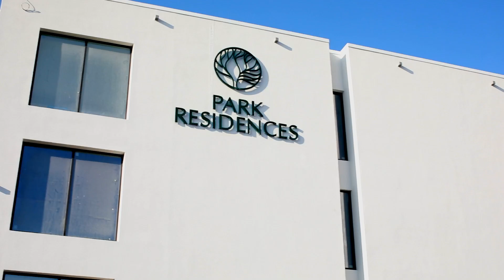Park Residences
🏢 Пять 4-этажных корпусов повышенной комфортности, в которых есть все для вашего удобства.
В Park Residences будет уютно и комфортно каждому жителю. Мы выстраиваем планировку таким образом, чтобы каждый мог уединиться и отдохнуть, а пространство для общения всей семьи было комфортным для всех.
🏢 Sizin rahatlığınız üçün hər şəraiti olan beş 4-mərtəbəli yüksək keyfiyyətli korpus.
Park Residences-də hər bir sakin özünü rahat hiss edəcək. Biz planlaşdırmanı elə qururuq ki, hər kəs həm təklikdə dincələ, həm də bütün ailə ilə yığışa bilsin.